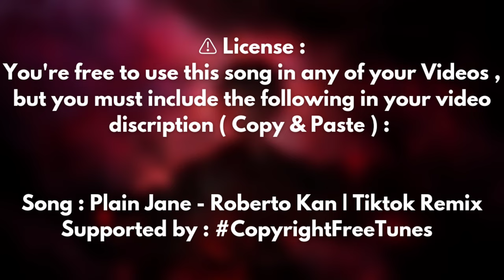🎵 Plain Jane - Roberto Kan Tiktok Remix ( Copyright Free Remix )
Song : Plain Jane Roberto Kan Tiktok Remix

Supported by :@copyrightfreetunes6317